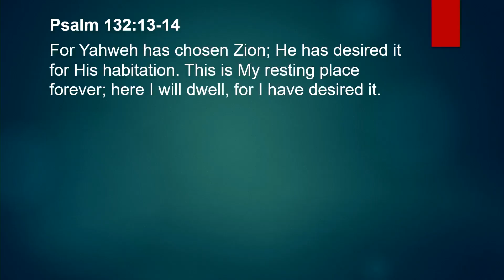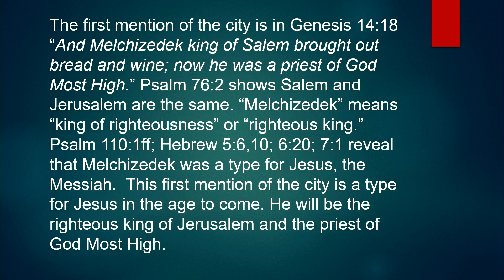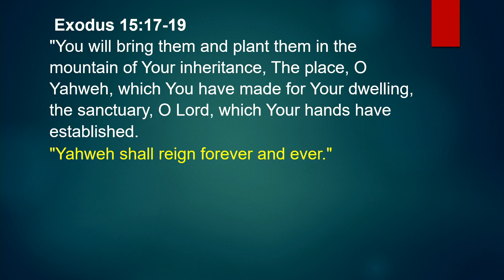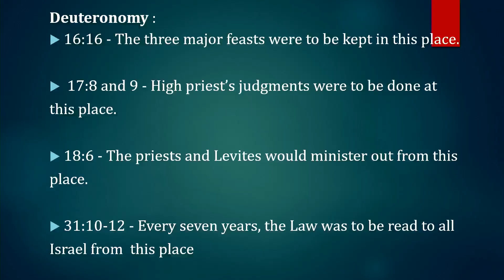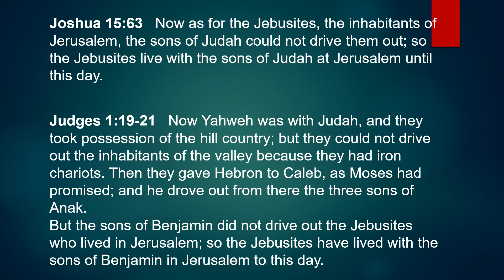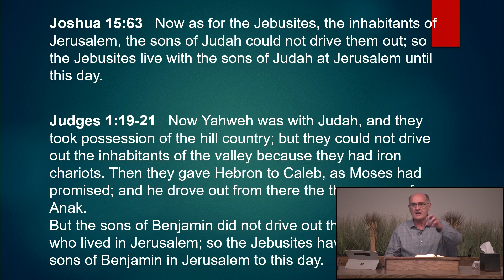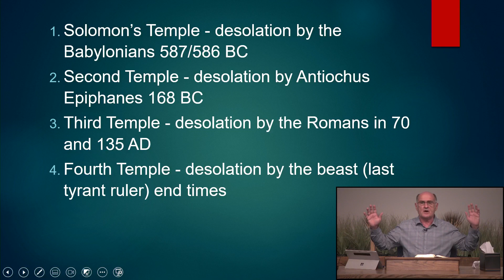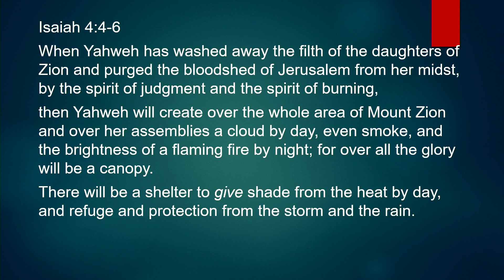12. City of God (Vince Finnegan)